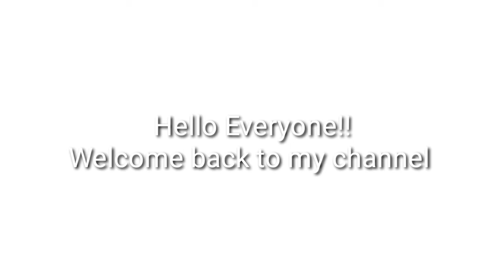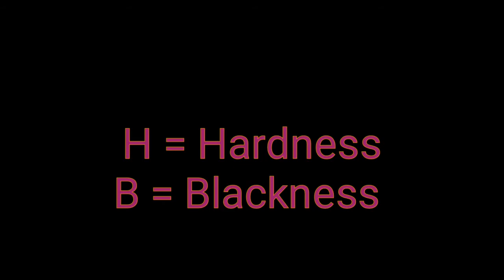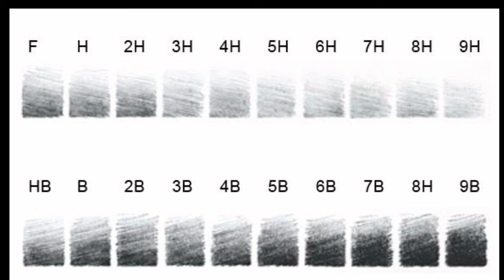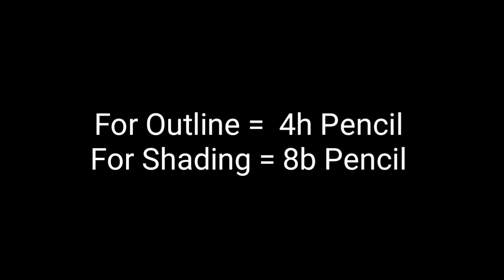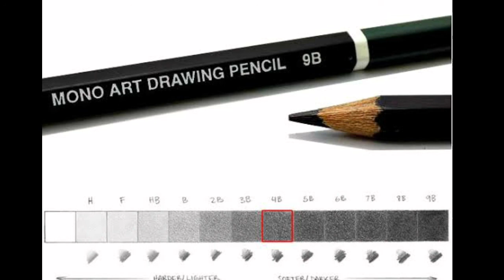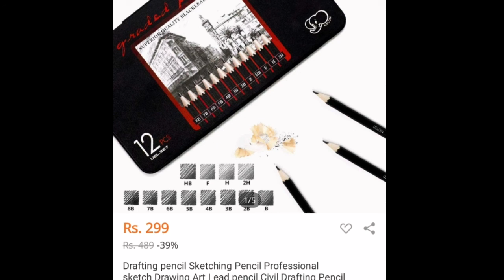Drawing Pencils Types || A Complete Guide to Drawing Pencils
Here are the links to buy drawing Pencils
1- Daraz.pk